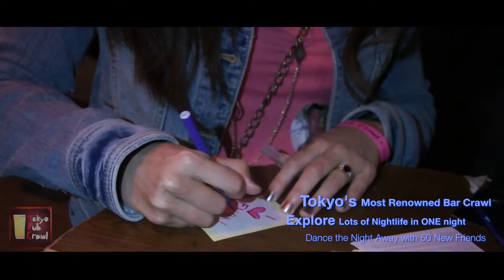Tokyo Pub Crawl Highlights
Pub crawling is more than just drinking, slamming shots, and moving from bar to bar (though this is important.)

Pub crawling is about living life and making memories. Timeless interactions. People you will likely never see again. But for one night, 50 friends.

A great chef once said "I'll try anything...twice."  What are you waiting for?

for more information and signup.

BIG THANKS to Darrell A. Guinn and HungryCatPictures. The Mootekkis "Whisky"